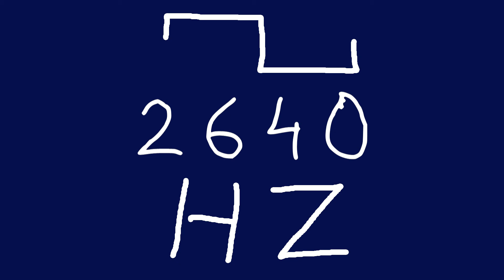2640 hz square